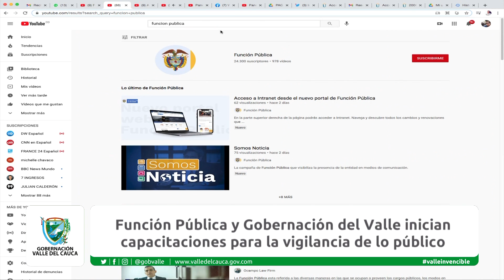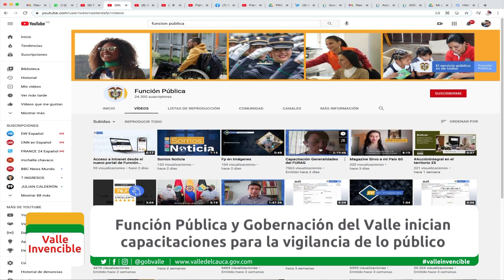Función Pública y Gobernación del Valle inician capacitaciones para vigilancia de lo público.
Emitido el 13  de  febrero 2021 noche por el Canal regional Telepacífico.